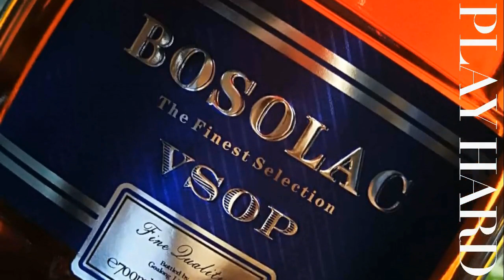白兰地混合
Vsop Brandy Price,Price Brandy, Wholesale & Suppliers
We are manufacturer for whisky, brandy and vodka.
Kindly find our advantages below:
1). A leading exporter of whisky in China with its export volume ranking the 1st for 5 consecutive years
2). Cooperated with more than 30 countries in the global market for more than 5 years.
3). Quality meets FDA standard and 3rd party testing (SGS, BV, etc.)
4). Quick delivery time for decent orders.
5). Own design team for new products development.
6). One-stop service and customized service provided.
7). Big choices on bottle shape, bottle size, gift box, labels, desgins as well as liquids
8). Free samples.
Jessica (Export Operating)
UK&CHINA?GOALONG?LIQUOR
London,UK&Hunan,China
Hunan Goalong Liquor Co., Ltd.
Changsha Bingo Liquor Co., Ltd.